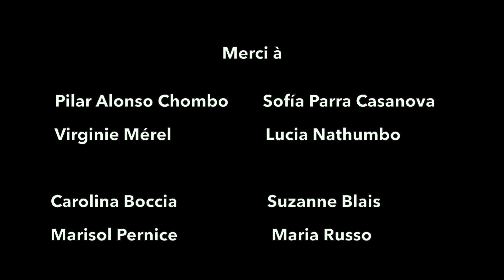Merci Marie-Do - FR